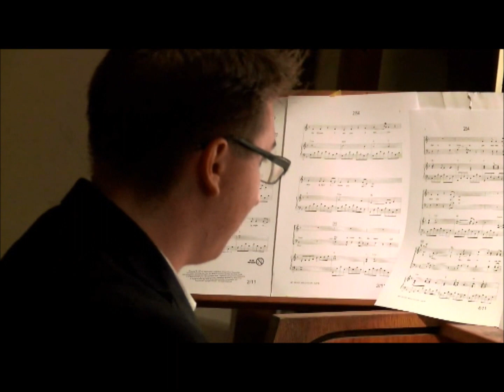My heart will go on - Celine Dion | Orgel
Gesang: Carina Zwahr & Christian Wenninger
Orgel: Marcel Jurgovsky
Schlagzeug: Sigi Wimmer